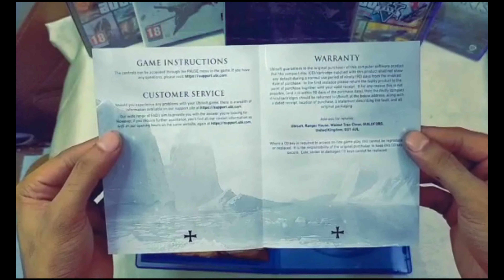Unboxing In Urdu Language Ps4 Assassins Creed Rogue Remastered (GamesWorth)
"Assassin's Creed Rogue Remastered" is a video game that was originally released for the PlayStation 3 and Xbox 360 in 2014. The remastered version, available for the PS4, enhances the graphics and performance of the original game. It follows the story of Shay Patrick Cormac, an Assassin-turned-Templar during the 18th century, exploring locations such as North America's Atlantic Coast and the Arctic. The game blends action-adventure gameplay with a narrative that delves into themes of betrayal and redemption within the Assassin's Creed universe.